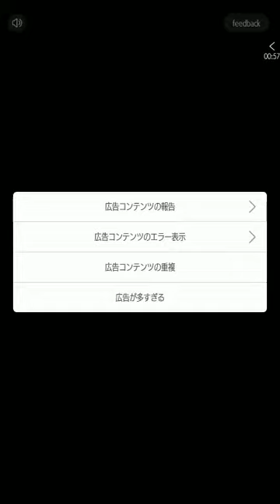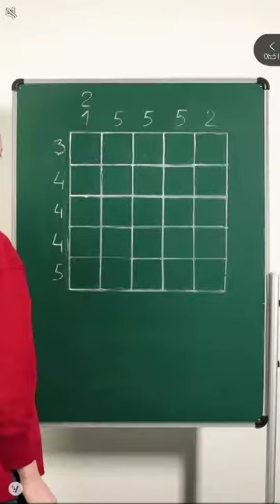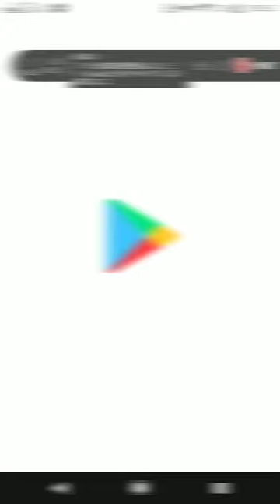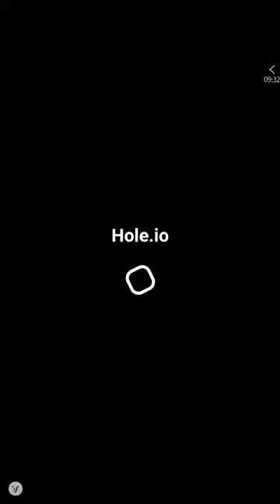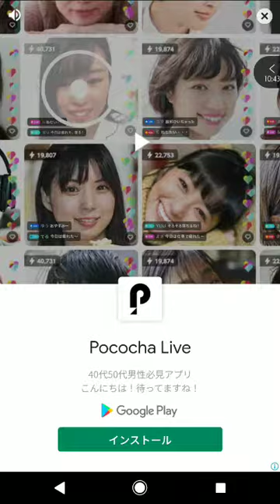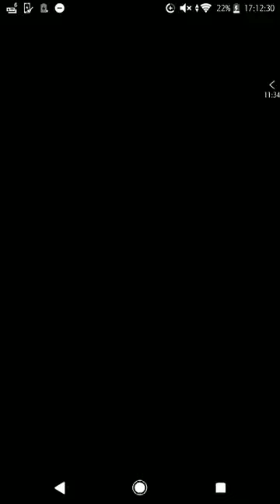[ツイキャス] 谷原ひろのツイキャス2021#55 (2021.07.16)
谷原ひろのツイキャス2021#55 (その他のゲーム)
日時: 2021/07/16

00:01 - #56 Bounce and collect